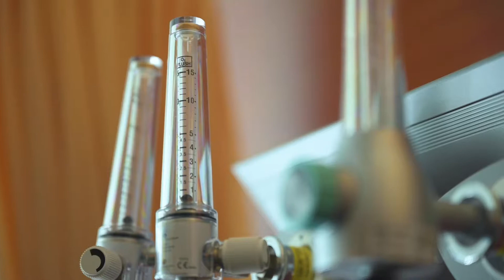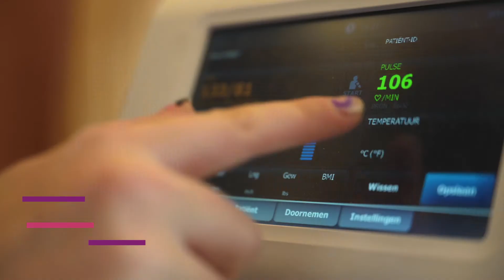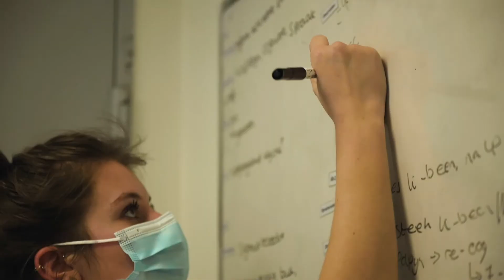Marit van Alrijne in finale Skills Heroes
Een like voor onze Marit Blijleven! Zij is vierdejaars student verpleegkunde en dit jaar door haar school ROC Mondriaan School voor Zorg en Welzijn Leiden voorgedragen om mee te doen aan de finale van Skills Heroes!

Skills Heroes zijn vakwedstrijden voor het mbo. Studenten kunnen in verschillende jaarlijkse wedstrijden hun skills laten zien.

Helaas gaan de finales in 2021 niet door vanwege corona. Gelukkig kwam presentatrice Marije Zuurveld wel langs bij Alrijne om de skills van Marit te zien, met haar te praten over het vak verpleegkundige en hoe het is om te werken in een ziekenhuis. Wij zijn natuurlijk hartstikke trots op Marit!

In verband met corona hebben de opnames zoveel mogelijk buiten en in een lege patiëntenkamer plaatsgevonden.